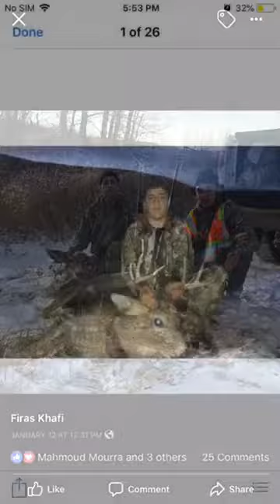Great memory’s with my brothers Alberta hunting